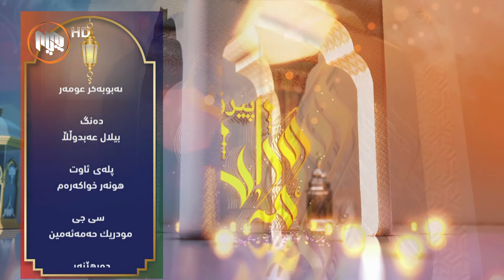پرسیار و وه‌ڵام - كێ بۆی هه‌یه‌ به‌ڕۆژوو نه‌بێت؟